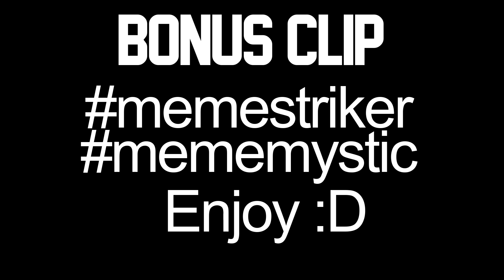BDO Console | Hashashin PvP 1vX Montage | ' Purge '